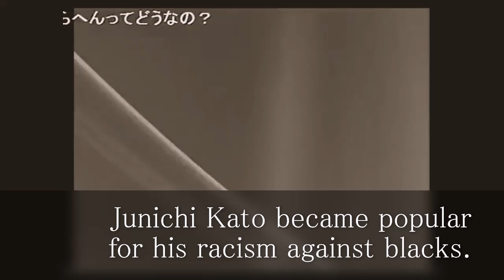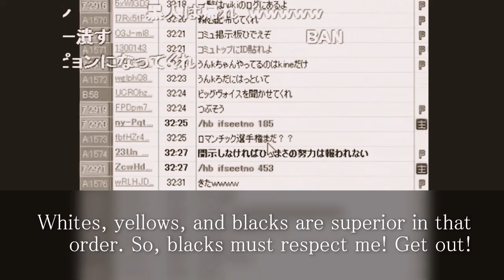【part2】Summary of racist remarks by Junichi Kato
加藤純一を案件に起用した企業の問い合わせ一覧
【Twitch（オフィシャルパートナー）】